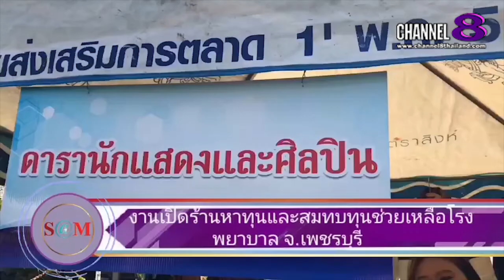The​ SaM​ ET! NEWS ศิลปิน​ / นักแสดง​ ร่วมกล่าวในการจัดงานหาทุน​ช่วยเหลือ​โรงพยาบาล​